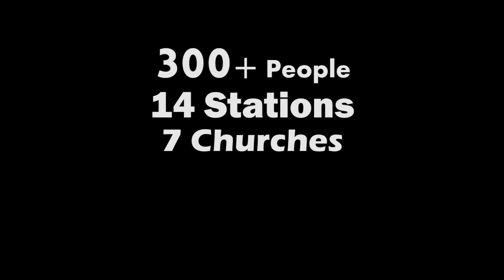San Martin De Porres Parish Visita Iglesia Pilgrimage 2017 V1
1st Stop - St. John Baptist Church in Calamba, Laguna
2nd Stop - Our Lady Of Guadalupe Parish in Pagsanjan, Laguna
3rd Stop - San Sebastian Church in Lumban, Laguna
4th Stop - St. James the Apostle Parish in Paete, Laguna
5th Stop - St. Peter of Alcantara Parish in Pakil, Laguna
6th Stop - Our Lady of the Nativity Church in Pangil, Laguna
7th Stop - San Antonio De Padua Parish in Pila, Laguna